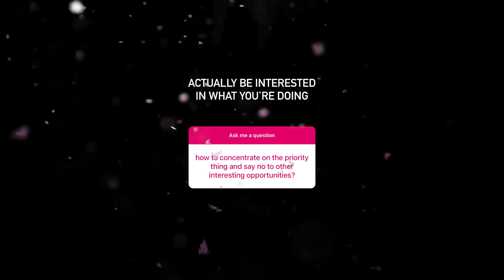HOW to CONCENTRATE?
In this episode of Entrepreneur Q&A with Evan Carmichael, you ask: HOW to CONCENTRATE?